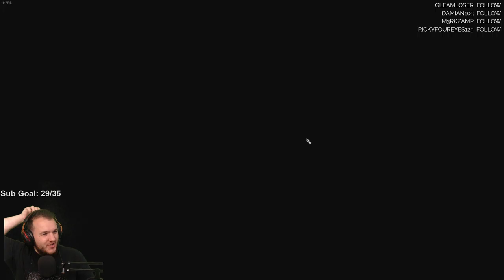Baldur's Gate 3 (Early Access) - Let's Play - Part 13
Baldur’s Gate 3 Let’s Play by CasasClay.